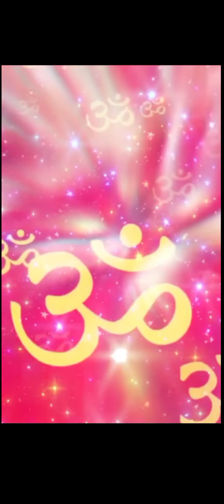Navratri ka teesra din maa chandraghanta ka Puja